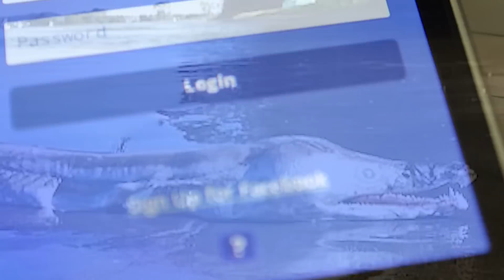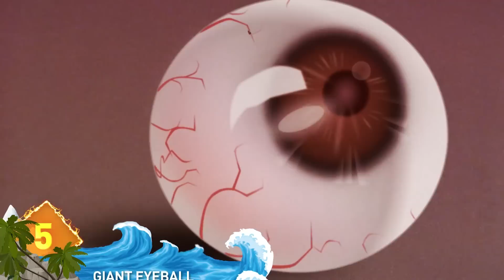10 Weird Creatures Washed Up On Shore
From mythical giant squids, to completely bizarre fish, these are the weirdest animals washed up on shore !

# 5 Conjoined Gray Whales
On January 5th of 2015, extremely rare conjoined grey whale calves washed up on the shores of Baja California, Mexico. The Siamese twins measured about seven to ten feet in length which is about 5-6 feet shorter than most gray whale calves. Although many people don’t see them, according to veterinarian Michael Moore, conjoined twins being born to large whales is not completely unheard of. However they’re rarely seen because of how hard it is to give birth and raise two whales out in the middle of the ocean. When they washed up, concerns were raised about it being the results of the nuclear fallout from the Fukushima plant meltdown but after testing the DNA of the twins no radiation was found.

# 4 Hairy Dolphin
In 2015, a really strange creature washed up onto the coast of Russia. It looked like a completely strange sight to see in the cold region as dolphins aren’t native to the region. The carcass was also very strange looking - although it seemed like a the remains of an Indian or Ganges dolphin it was also covered in what looked like fur. The reason that the dolphin ended up all the way over by Russia is because a sudden change in warm water currents allowed it to swim out to Russian Waters. However, the surge of warmth quickly fades and the dolphin is left in water that is too cold for it to survive in which leads to it freezing to death. Before this lost dolphin wound up on shore, it collected algae that began to grow on its corpse. That algae is what gives it the appearance of having fur.

# 3 Longnosed Batfish
This completely baffling creature washed up on a beach in Brazil for tourists to find. It has wings, legs, and a tail and a strange nose looking appendage which makes it seem like the product of a randomizer in a Create-A-Fish game. It is actually the Longnosed Batfish which, while unknown to many people, is documented by scientists. It has evolved jointed fins and legs which allow it to walk along the seafloor in search of food and a strange suction tube like mouth which allows it to suck up their meals. Even though it’s not exactly a new discovery, it's strange and shocking appearance is just more proof of how little we know about our own ocean.

# 2 Hairless Mystery Creature
In December of 2014, this partly decomposed, hairy creature washed up onto a beach in Santa Barbara. It was discovered near a dredge pipe on the beach after a major brutal storm. Because of the violent storm, it’s hard to understand where it could have originated from. This picture was taken by Josh Menard, a 19 year old snowboarder from Lake Tahoe. Menard described it as having the body shape of a pig, a fat stomach, and insanely large canines. This mysterious hairless creature has been left unidentified but some hypotheses include a dog and a wolf.

# 1 Millions of Velella velella
In 2014, millions of creatures colloquially called “by-the-wind sailors” were washing up along the west coast from California to Oregon. The jellyfish like creatures are scientifically known as Velella velella and are actually hydrozoans, not jellyfish.  The creatures look like strange little half blown plastic bags. Because they float freely with water and wind currents they don’t really have control over where they go. They’re usually found free floating around in the Pacific Ocean but they can be found all over the world. Every few years a really big storm might throw currents way off and end up setting millions of by-the-wind sailors crashing into beaches. Sometimes, they can even be found in piles 2 to 3 feet high. They don’t sting when touched but they do emit a specific rotting smell when they pile on in the beach.